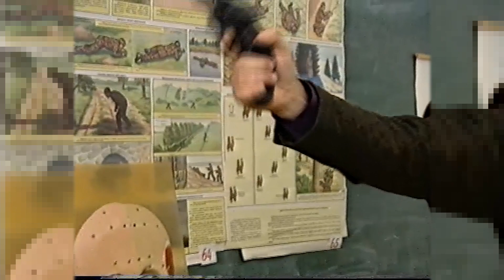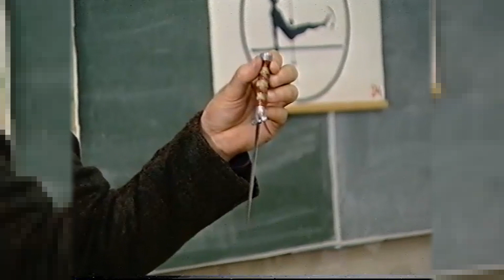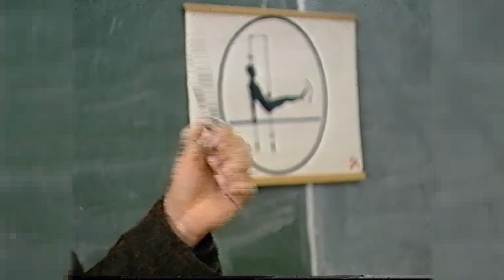Уроки личной безопасности, юридические основы. Архив.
Фрагмент урока БЖД в Институте Физической культуры (Краснодар).